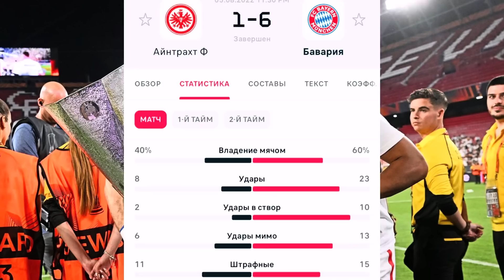REAL - AYNTRAXT OʻYINI OLDIDAN FIKRLAR: kimda ustunlik?